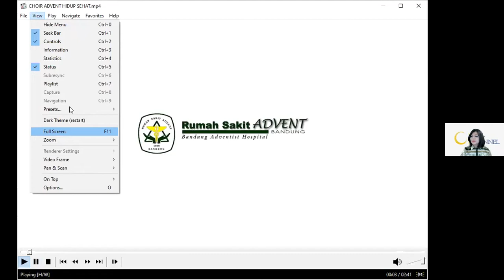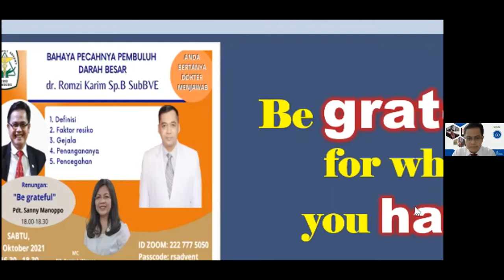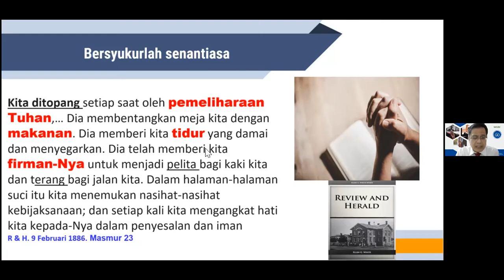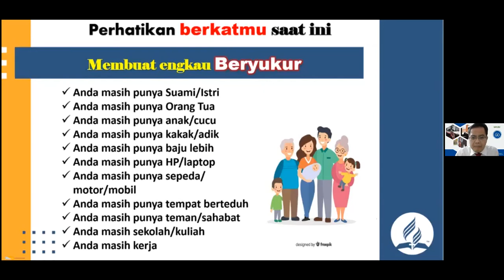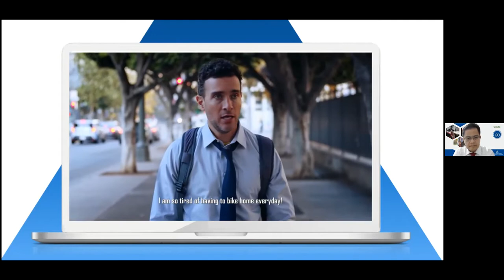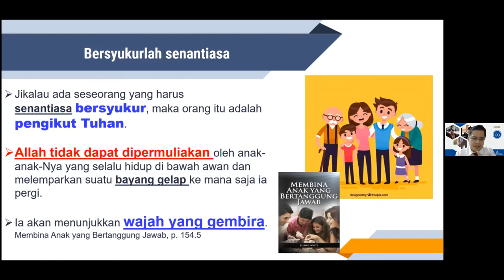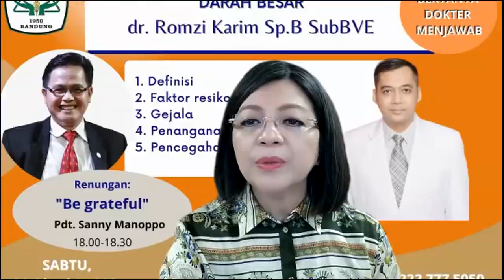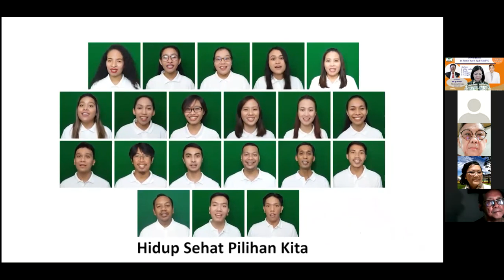Anda Bertanya, Dokter Menjawab: | BAHAYA PECAHNYA PEMBULUH DARAH BESAR | DR. Romzy Karim Sp.B SubBVE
Moderator : Peggy Iskandar Wowor.
Program RS Advent Bandung, Anda Bertanya Dokter Menjawab.
Narasumber : dr. Romzy Karim Sp.B SubBVE.
Motivasi Rohani : Pdt. Sanny Manoppo.